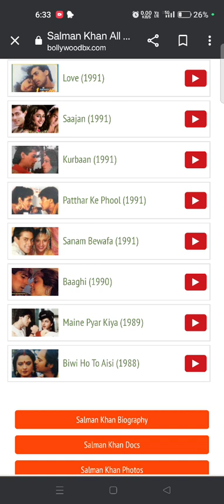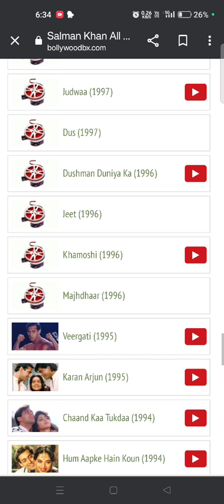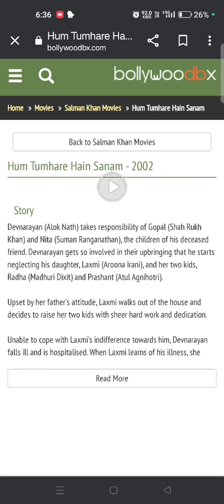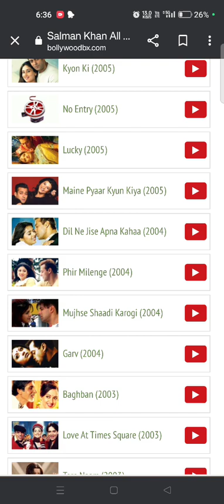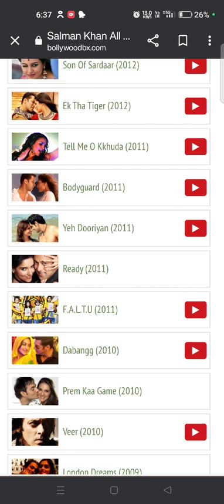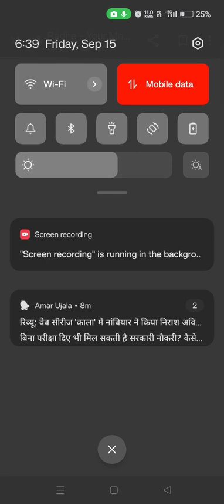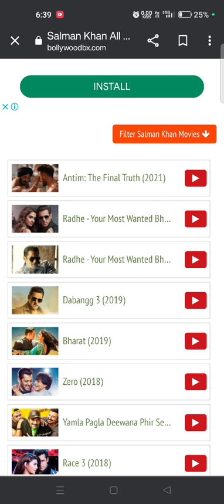Salman Khan all movies name सलमान खान के सभी फिल्मों के नाम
सलमान खान के सभी फिल्मों के नाम
Salman Khan all movie name in Hindi